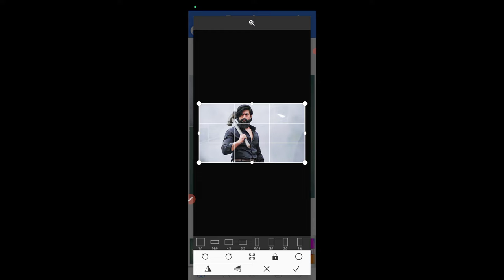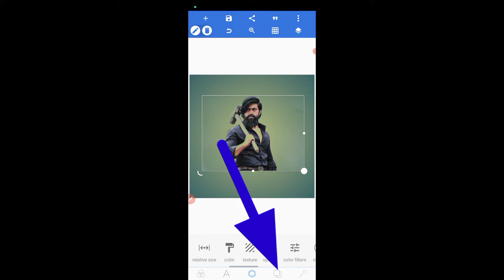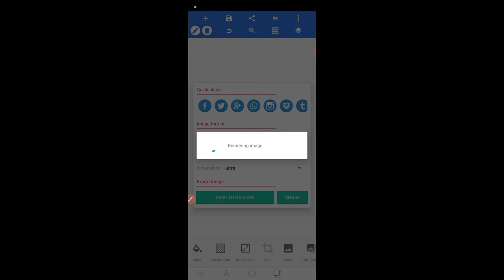How to make png image in pixellab|| pixellab se photo ko png kaise banaye फोटो से बैकग्राउंड कैसे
lhello doston is video mein Maine bataya hai ki how to make png image in pixellab
pixellab se photo ko png kaise banaya

how to make png image in pixellab
pixellab se photo ko png kaise banaye
फोटो से बैकग्राउंड कैसे हटाए
photo background kaise hataye google se
photo ka background kaise hataye google se
pixellab se photo ko png kaise
banaye
photo ko png kaise banaye pixellab
pixellab me photo png kaise banaye
png photo kaise banaye picsart
pixellab editing png text
png image kaise banaye bm tek
picsart me photo ko png kaise banaye
pixellab se photo ko png kaise banaye 2022
png photo kaise banaye technical yogi
pixellab se photo ka background
kaise hataye
photo ka background kaisa
hataye kinemaster se

automatic background remover
background se photo kaise nikale
फोटो के बैकग्राउंड कैसे हटाए
फोटो के पीछे बैकग्राउंड कैसे हटाए
photo ka background kaise blur

kare
image ka background kaise

change kare
background remove kaise kare google sepixellab se png image kaise banayeHow to make png image in pixellabPngPixellabpixellab se photo ka background kaise hatayepixellab logo design